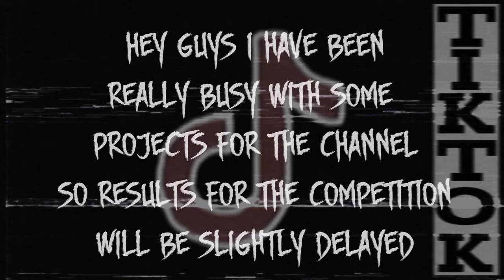SΛBRE - TIKTOK [PHONK HOUSE] - SLOWED AND REVERB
Original

AUTO GENERATOR BY YOUTUBE